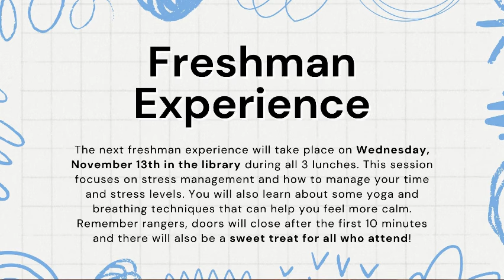CTV 11 08 2024